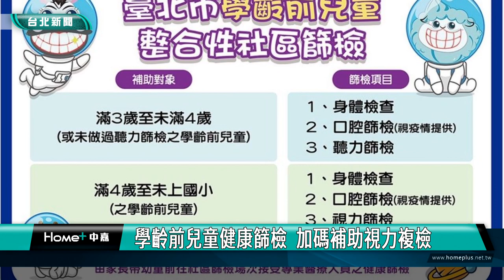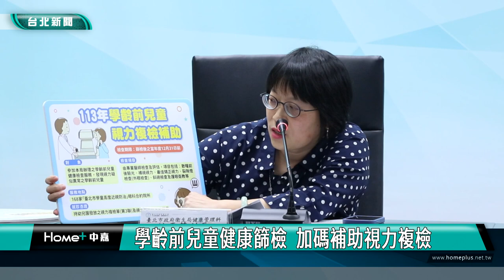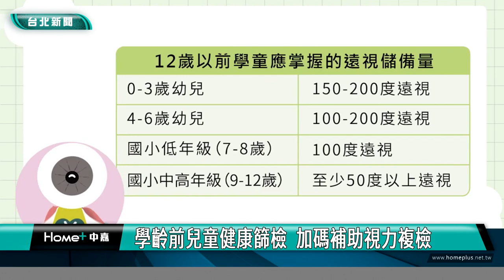兒童 健康篩檢|學齡前兒童健康篩檢 加碼補助視力複檢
台北市3-6歲家長請注意了！一年一度學齡前兒童健康篩檢開跑，由台北市衛生局委託17家合約醫療院所前往幼兒園篩檢；未就學之兒童，可由家長自行向轄區健康服務中心預約社區場次。今年更加碼補助視力篩檢疑似異常之兒童，可至168家「台北市學童高度近視防治」合約眼科醫療院所，接受免費專業視力複檢。

一年一度學齡前兒童健康篩檢開跑，滿3歲以上未滿4歲兒童，篩檢項目為身體、口腔及聽力篩檢；滿4歲以上至未上小學兒童，篩檢項目為身體、口腔及視力篩檢，今年更加碼補助視力篩檢疑似異常之兒童，可至168家合約眼科醫療院所，接受免費專業視力複檢。

依據衛福部國健署研究指出，「遠視儲備量」是對抗近視的重要指標，而6歲以前是兒童視力發展關鍵期，3到6歲更是弱、斜視治療的黃金期。

衛生局呼籲家長，家中寶貝篩檢若發現疑似異常狀況，請儘速至醫療院所診斷檢查，並及早接受矯正及治療，以免錯過黃金矯治期！